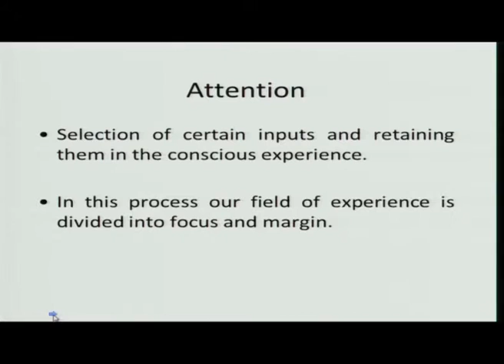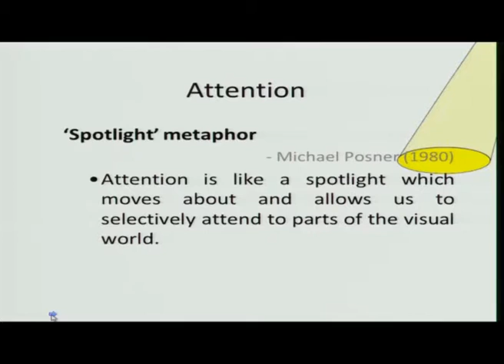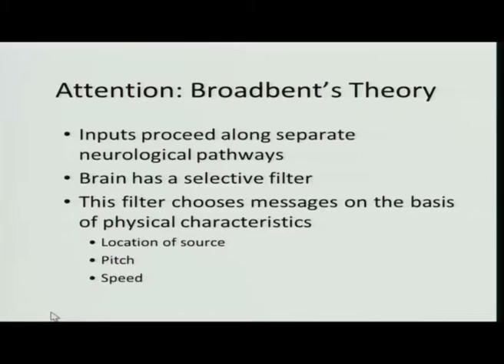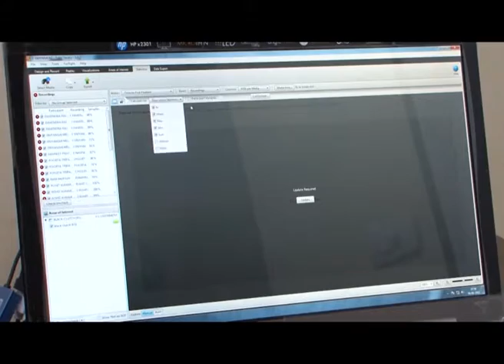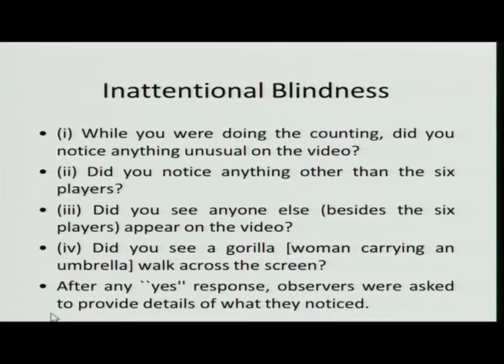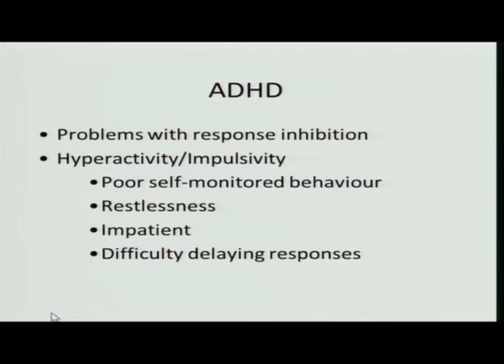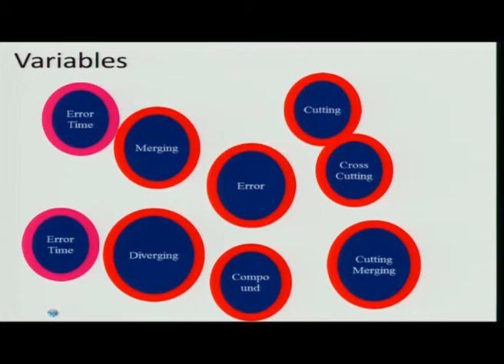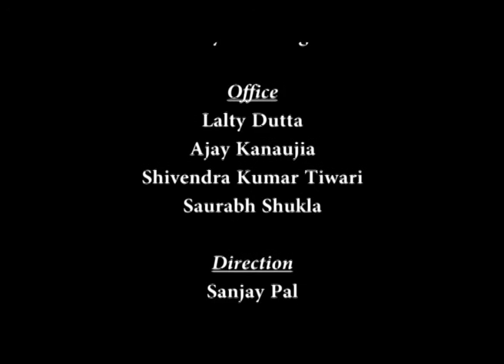Attention,Theories of Attention, Auditory Attention (CH_16)